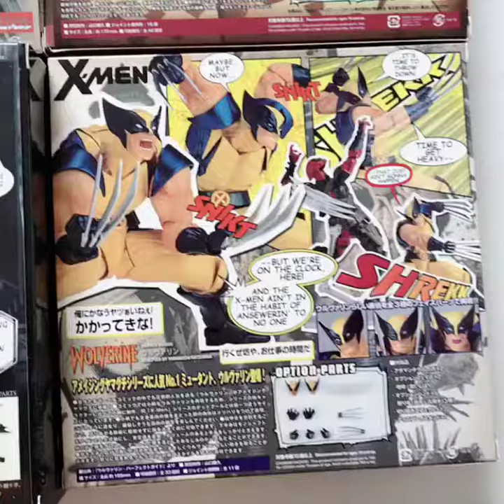X Men Heroes Action Figure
Check More Products